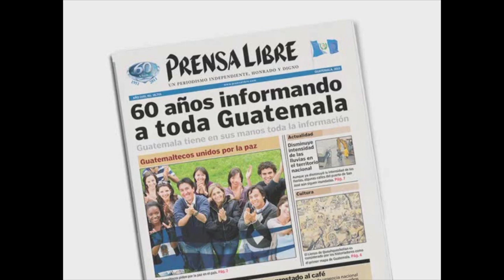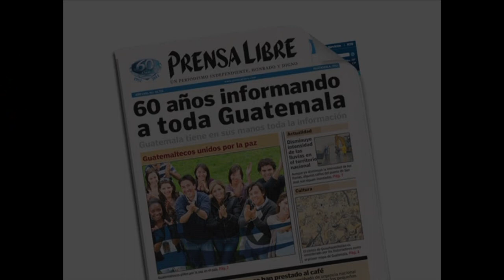Jamy Franco - Personaje deportivo 2011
La marchista  culminó un gran año al conquistar en octubre último la medalla de oro en 20 kilómetros, en los Juegos Panamericanos y Prensa Libre la condecora como Personaje deportivo 2011. (Video Prensa Libre: Francisco Sánchez)